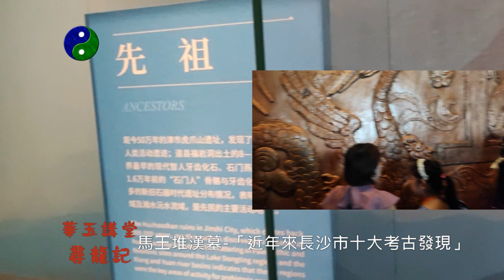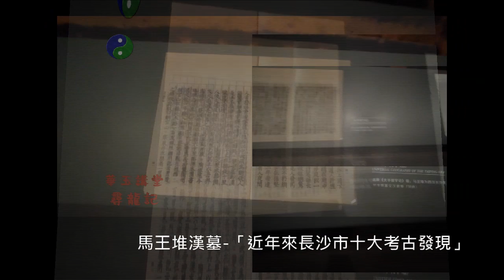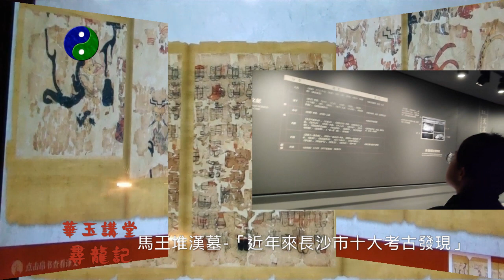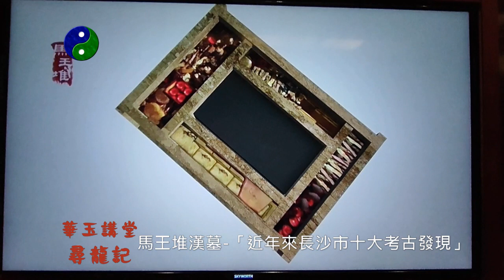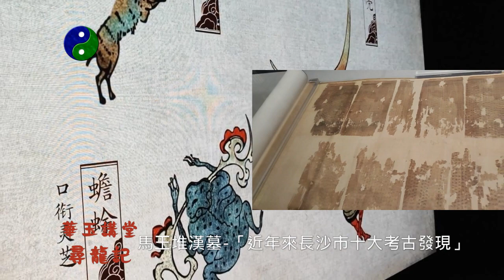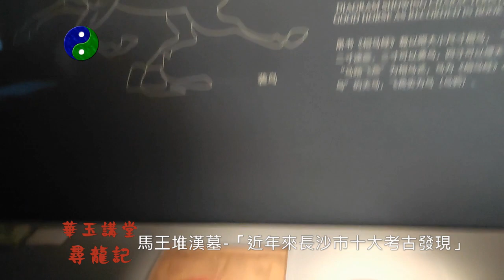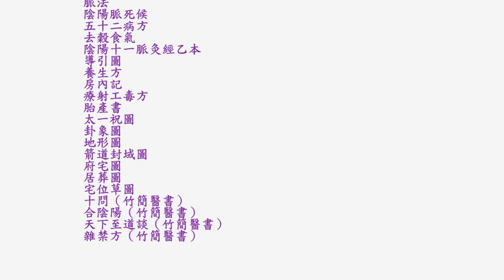尋龍記神州篇-馬王堆漢墓「近年來長沙市十大考古發現」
馬王堆漢墓-「近年來長沙市十大考古發現」

馬王堆漢墓位於中國湖南省長沙市芙蓉區東屯渡鄉（今芙蓉區馬王堆街道），臨瀏陽河，為西漢時期長沙國丞相利蒼、利蒼妻子辛追（有說法稱其為「避」）及其子利豨或兄弟三座墓葬。

《湖南十大考古新發現陳列》展示的是10餘年來湖南地區的10大考古成就，其中7項被評為當年全國10大考古新發現之一，3項被評為20世紀100項考古大發現之一，而龍山縣里耶鎮戰國秦漢城址及秦簡的發掘，已被譽為21世紀中國最重大考古發現之一。

湖南博物院
湖南博物院位於湖南長沙，佔地5萬多平方米，是湖南省最大的歷史文化博物館，舊稱「湖南省博物館」。其初建於1951年3月，1956年7月正式建館，1974年7月長沙馬王堆漢墓出土文物陳列館建成開放。2003年1月13日新陳列大樓建成開放。2008年5月18日，湖南省博物館被中國文物局列為首批「國家一級博物館」。

湖南博物院現有館藏文物18萬餘件。院內收藏了為數不少的馬王堆漢墓出土文物，包括兩千年不腐的馬王堆女屍、馬王堆一號漢墓帛畫、直裾素紗襌衣，載有政治、經濟、哲學、歷史、天文、地理、醫學等等內容的帛書。湖南出土的眾多青銅器也在院內陳列。

馬王堆帛書
馬王堆帛書為1973年在馬王堆漢墓三號墓中出土的帛書，其中包括《周易》、《老子》、《黃帝四經》、《戰國縱橫家書》、《養生方》等秦末漢初學術與方術文獻，其中《易傳》與《老子》都與今本有較大的區別，被認為是這些書正式定本之前流行的傳抄版本之一，大量的方術文獻有助於瞭解漢初的占卜、星相、醫術、房中術等內容。帛書的字體接近於漢隸，而別具一格，被書界稱為“馬王堆體”。

馬王堆古墓出土帛書總目
周易經傳（六十四卦 二三子 繫辭 易之義 要 繆和 昭力）
老子甲本卷後古佚書（五行、九主、九主圖、明君、德聖）
老子乙本卷前古佚書（黃帝四經）
十問（竹簡醫書）
合陰陽（竹簡醫書）
天下至道談（竹簡醫書）
雜禁方（竹簡醫書）

出土于湖南長沙馬王堆1號墓的這幅著名帛畫，大體呈“T”形，是葬禮過程中使用的“銘旌”。比起同出長沙的戰國銘旌，T型帛畫顯然在用色和構圖上更複雜，反映的觀念也更豐富。

畫面大致分為四部分——天界景象、墓主升天、葬禮場景和冥府景象。其中天界部分在帛畫的最上端，描繪有人身蛇尾的神祇、日月和種種瑞獸。在天界之下的部分繪製墓主辛追的形象，這位衣著華麗的貴夫人在僕從的簇擁下，正欲穿過侍衛把守的天門進入天界。在辛追站立的平臺下，是葬禮或祭祀亡者的場景。帛畫的最下端，一個裸身的力士腳踏兩條巨大的鼇魚，通常認為這部分表現的是地下幽冥世界。

在帛畫對天界的想像和描繪中，我們可以看到月亮上有蟾蜍、白兔（玉兔）和仙女（嫦娥），而太陽中有一隻烏鴉（金烏）。這些符號化的意象對今天的中國人而言仍有意義，因為來自遠古的記憶，通過口口相傳的神話，被一代代繼承。

兩千年女屍
對於「辛追」這個名字，很多人可能感到陌生，但提到中國長沙馬王堆兩千年女屍，大家就有印象了。1972年4月，中國考古學家在湖南長沙東郊的馬王堆，發掘了有2千多年歷史的古墓，除了出土大量紡織、冶金、工藝、食品等古文物，最令世人震驚的就是一具宛如剛死不久的濕屍，遺體能夠被保存得如此良好，可謂防腐史上的奇蹟！

早在1972年的時候辛追夫人屍體出土的時候專家們就發現辛追夫人的屍體簡直就像是人才死的時候一樣，甚至皮膚還有彈性，關節也都可以自由的活動，很多人都不敢相信這是2000年前的屍體。這個時候的辛追夫人屍體看上去的確很美麗，因此復原出來的辛追夫人也才讓人感覺很好看，但是屍體被挖掘之後卻在很長時間內沒有得到有效的保護，這也就導致現在的屍體看上去十分恐怖了，可以說是面目全非了。

自商周開始，中國就產生了希望屍體不腐的概念，到了秦漢時期喪葬制度漸漸成熟，對屍體的處理亦有一套程序。古人喪葬重視人死後的沐浴，他們以酒及香湯清潔遺體，這個過程達到了消毒的作用，有助防止屍體自溶。遺體沐浴後為了供人瞻仰，會在停屍床下放置冰塊或水降溫，這對防腐亦起了作用。在衣服方面，自古到今都會為死者穿上新衣，辛追夫人就穿了二十層之多，臉部還要覆蓋臉罩，這做法能防止昆蟲入侵，又隔絕了空氣防止皮膚腐爛。另外，古人會用香料陪葬，這些香料亦起了抑菌、殺菌和防蟲效果。除了香料，古人亦會用汞（水銀）防止屍體腐爛。由此看來，中國古代對屍體的處理有助於防腐，但是有意還是無意造成千年不腐的馬王堆女屍仍有待查考。

馬王堆漢墓女屍除了對屍體防腐處理技術有重要意義外，對於研究中國古代醫學亦有很高的參考價值。因為女屍的內臟大多保存原好，可以使用現代科技得知某些內臟的病變，同時隨著女屍出土的還有一些作陪葬用途的中藥材亦對古代醫學研究有很大幫助。從研究中得知辛追生前患有冠心病、膽結石等等，這些資料有助於古代疾病史的研究，同時亦能證明中國醫藥學的悠久及醫學文件的可信性。

馬王堆女屍（辛追夫人）
下葬時間︰漢文帝十二年（公元前一六八年） 出土時間︰一九七二年

地址Address：上環文咸東街6號順發樓5樓

引魂升天圖(局部) 長沙馬王堆西漢墓帛畫

神州之龍脈走勢-呂祖仙師賜示

中州龍脈源崑崙
更有北漠興安嶺
西域雄奇龍旺猛
麗明福普看巫興

論中華諸嶺及眾嶽之首沿。無過崑崙之極偉矣而諸嶽峻巖各擅龍向。本仙選中華福脈之最勝連承無過湘潭之巫山七十二峰矣。

湖南長沙為最結穴之處。最出王侯將相文星之筆觀乎近世之毛澤東家亦在此。